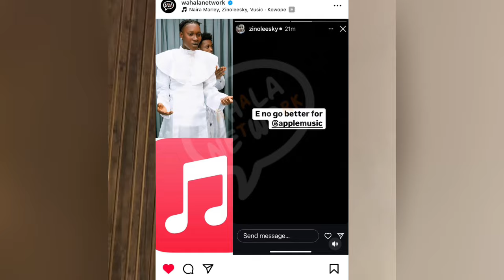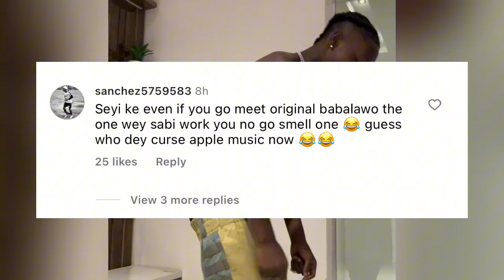Zinoleesky cry out for help as he regret insulting Seyi vibez with Apple Music chart last year 😱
Zinoleesky Seyi vibez